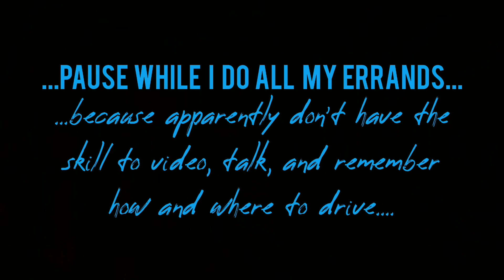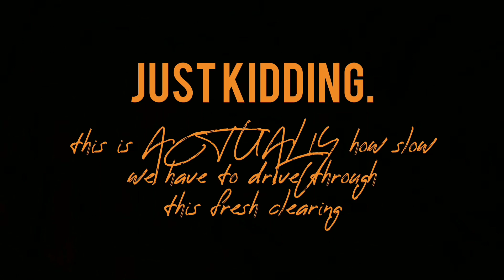Farming with Fire!! Clearing sections of bushland for crops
We pop out to see how Thomas is doing with land clearing. Once the land is logged and then cut and piled, we burn the remaining scabby trees and get ready to re-pile, burn again, and move on!